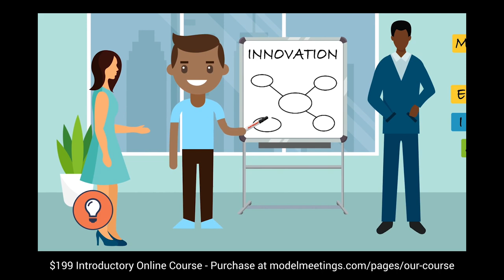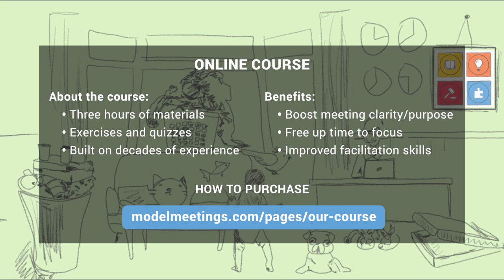Trailer For The Model Meetings Online Course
The course has a variety of videos, text, exercises and quizzes to help reinforce the material. It is self-paced so you can reflect on the material, review the previous lessons and apply what you've learned. The course takes approximately 3-4 hours to complete. You will gain insights with each lesson and be able to apply your new knowledge immediately to your own meetings. At the end you will earn a certificate to recognize your successful completion of the course.

Interested in talking with us about how this course can benefit your company? Ask about a FREE 7-day trial.